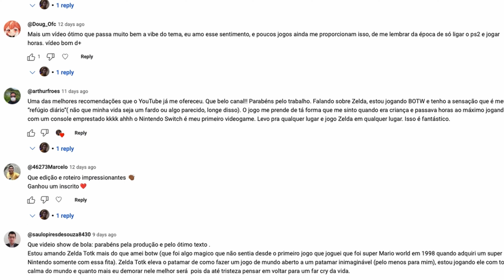Por que nos CONECTAMOS com os Heróis?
Pelas gerações, ao longo do nosso tempo no mundo dos videogames, a gente já esteve na pele de muito herói…

Desde o cara do Pitfall, o Link e a Jill Valentine até o Kratos, Aloy e o Nathan Drake!

Mas você já parou pra pensar no que esses personagens tem em comum? E por que, apesar de nenhum deles existirem… A gente se conecta tanto com eles?

Essa é a nossa conversa de hoje!

E se você quiser saber mais sobre “A Jornada do Herói” de uma forma muito mais completa eu indico a leitura do livro “O Herói de Mil Faces” do Joseph Campbell!

Obrigado por dedicar um tempinho assistindo esse vídeo! =)

Gostou desse episódio?

Abaixo as últimas análises e conversas (E no canal tem as playlists inteirinhas):

TIMESTAMPS

00:00 Intro
00:40 O que os heróis têm em comum?
02:36 A conexão da empatia
03:35 A jornada do herói
05:31 A arte imita a vida
05:55 Conclusão
06:14 Agradecimento ❤️